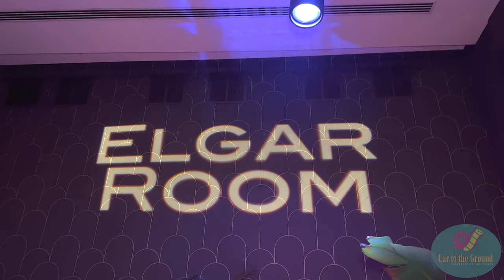Beth Hopkins: Queen Colobus